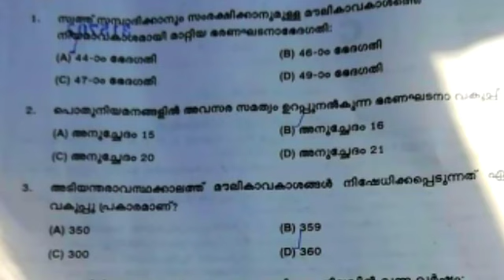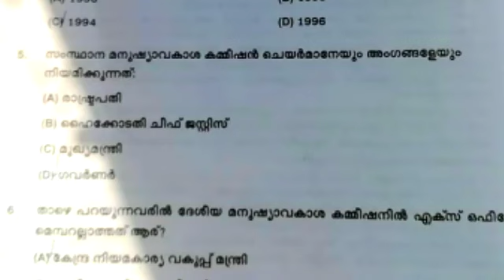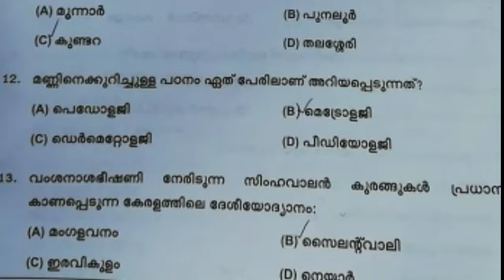Psc preliminary exam answer key 20-2-2021 Part 1